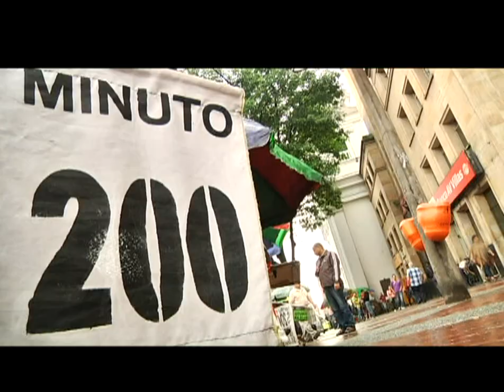Los nuevos carnés de comerciantes informales hacen parte de la era tecnológica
La Alcaldía de Medellín inició el proceso de carnetización de comerciantes informales regulados, que permitirá aumentar el control sobre el espacio público en la ciudad.